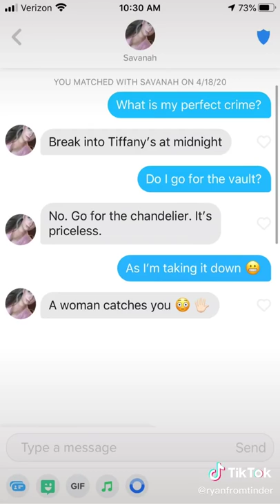Biggest plot twist @ryanxrichard 6825632117951646981